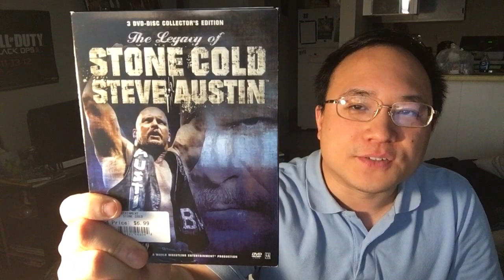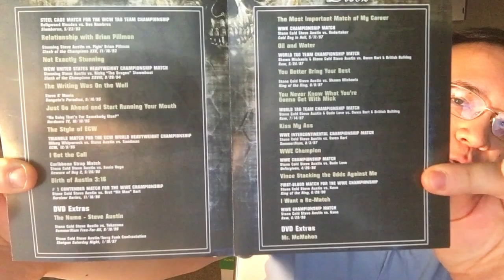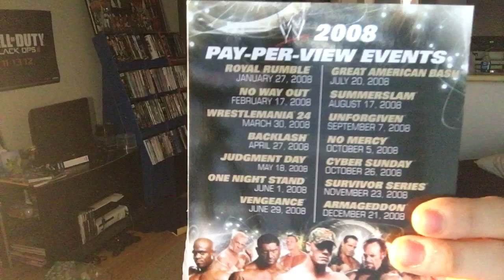VLOG (March 5, 2017) - 50K Q&A, Nintendo Switch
My name is David. I like movies, music, comics, and video games.

This is my Weekly Sunday Vlog where I give you the updates on what's been going on with me.
Mardi Gras food at Church
WWE Royal Rumble Volumes 2 and 3 (1993 to 2003)
DVD Pick up: The Legacy of Stone Cold Steve Austin

Mini-Q&A:

Paul Vachon, Ali Malek, Ahmed Aamir, Funny Gamer
Nintendo Switch

Devo Nevo, Taylor Middleton: Spider-Man Tobey Maguire, Andrew Garfield, Tom Holland

Spurs19: Do you take your PS3 to the university so you can sync your trophies over the internet?

FNAF vs Jaws : Why is grim toy show under your subscribers

Upcoming Videos:
Honey Nut Cheerios
Velvet Assassin Achievement